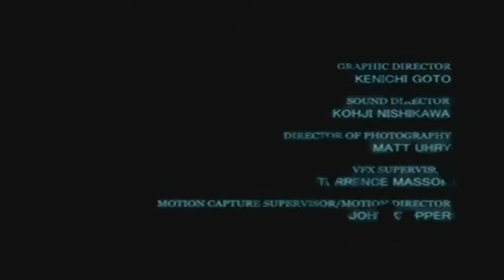Gamecube - Batman Dark Tomorrow- Full Intro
Support console : Gamecube
PAL : April 11, 2003
Japan : March 21, 2003
North America : March 25, 2003